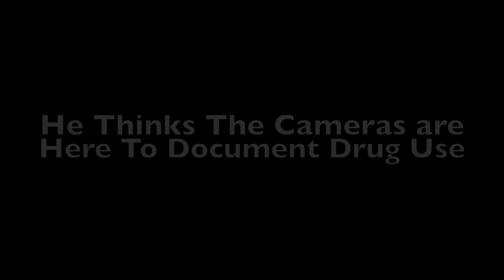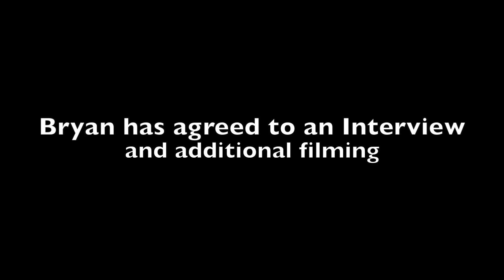Intervention: EggNog Edition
Happy Holidays everyone! Show some support by "Liking" the video and sharing with your friends!

Cast:
Bryan Gallagher
Matthew Walker
Jonny Viola